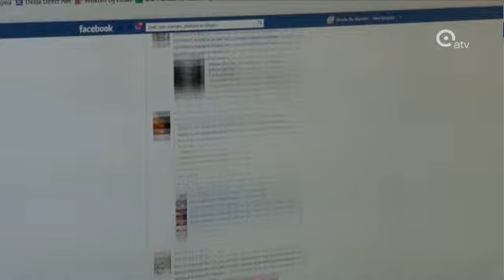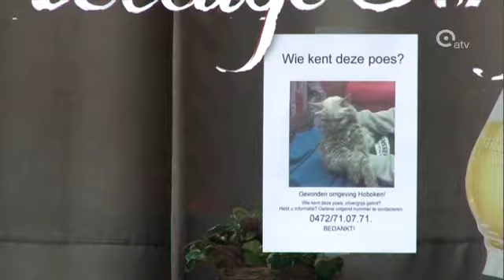Dierenhaters aan het werk in Hoboken